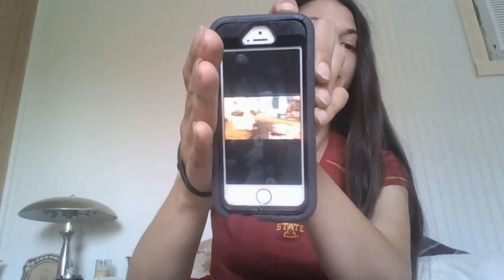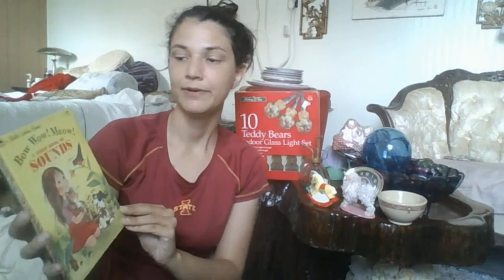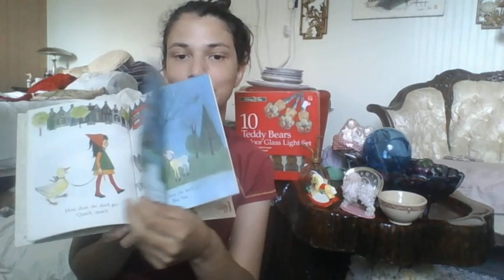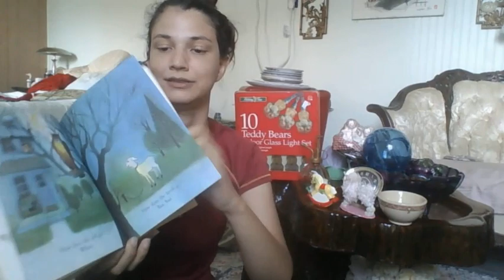Rayne Louisiana Thrift Video, Ride Along, Chit Chat, Haul, Minus a Thrift With Me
Ride along and haul, the shop with me won't load to my computer. So if it resonates with you enjoy, if not, don't? Much love! See my OG hometown and some Louisiana countryside. My mom and her dog.